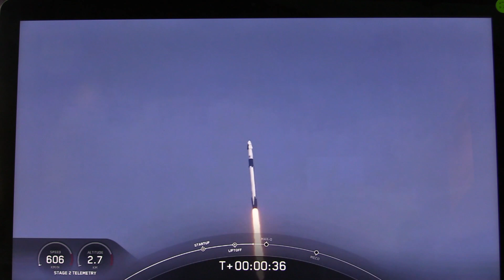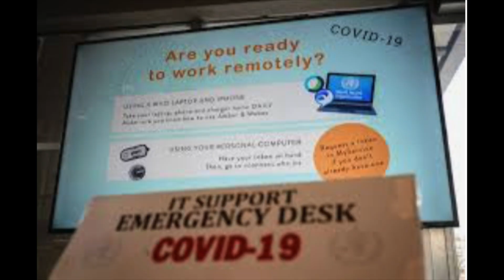ISS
This video is about ISS